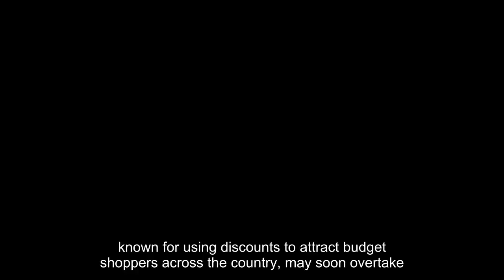Billionaire Jack Ma Says Alibaba Will Change As Chinese Rival PDD Catches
Alibaba’s billionaire cofounder Jack Ma, who has kept a low profile in recent years, wrote a rare internal post on Wednesday, urging employees at the e-commerce giant to keep innovating and reiterating that the tech giant will change as a once-small competitor – namely PDD Holdings —is on the verge of surpassing Alibaba in market cap. Ma, 59, isn’t involved in the e-commerce behemoth’s daily operations after stepping down as executive chairman in 2019. But his wealth of $24.8 billion, according to Forbes’ real-time tracker, is still derived partly from a stake in New York- and Hong Kong-listed Alibaba. The billionaire made his comments in an internal post seen by Forbes. He was responding to employees’ discussions on how PDD Holdings, a fellow e-commerce platform known for using discounts to attract budget shoppers across the country, may soon overtake Alibaba in terms of market capitalization.“Today, everyone at Alibaba is watching and listening now,” Ma wrote. “I firmly believe that Alibaba will change and amend itself. All great companies are born in a winter.”An Alibaba spokesperson and Ma’s personal Jack Ma Foundation didn’t immediately respond to requests for comment. Shares of the company have lost almost 40% of their value since January, giving Alibaba a current market cap of $195.2 billion in New York. Aside from lackluster consumption and heightened competition from rivals including PDD, investors were also spooked by the company’s surprise reversal of a major corporate overhaul announced back in March. Citing reasons including uncertainties caused by U. S. chip export restrictions, Alibaba decided to call off the initial public offering of its cloud computing unit. Ma has reportedly halted plans to trim his company stake, in a gesture that is designed to show confidence over its long-term prospects. PDD, in the meantime, has managed to reap blistering growth with its discount strategy and the rapid expansion of its U. S. shopping app Temu. The Nasdaq-listed company currently has a market cap of $183.4 billion, after shares soared 18% on Tuesday as growth exceeded expectations by a large margin. Founder Colin Huang, who stepped down as chairman in 2021 but continues to derive his wealth from a PDD stake, has added a whopping $7.5 billion to his net worth in a single day. The mogul’s wealth of $49 billion now makes him the second richest billionaire in China, after bottled water company Nongfu Spring founder Zhong Shanshan, according to Forbes’ real-time tracker.“As the consumption pattern changes in China, PDD is encroaching further on the turfs of Alibaba’s Taobao and Tmall shopping sites,” says Shen Meng, managing director of Beijing-based boutique investment bank Chanson & Co. “It has caused Alibaba to feel a bigger sense of threat.”In his post, Ma congratulated PDD on its recent success.